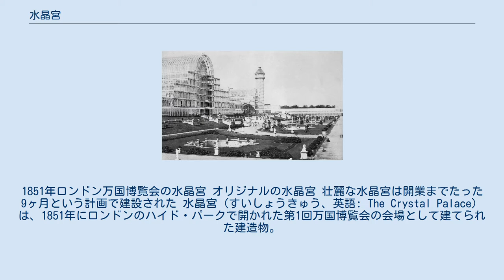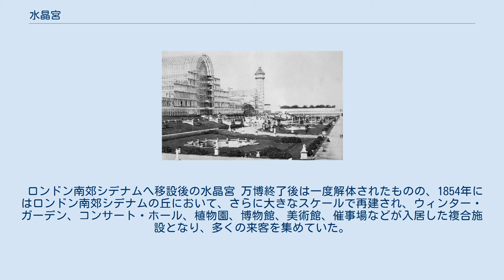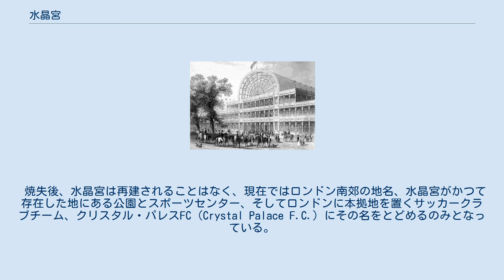水晶宮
1851年ロンドン万国博覧会の水晶宮 オリジナルの水晶宮 壮麗な水晶宮は開業までたった9ヶ月という計画で建設された 水晶宮（すいしょうきゅう、英語: The Crystal Palace）は、1851年にロンドンのハイド・パークで開かれた第1回万国博覧会の会場として建てられた建造物。
ジョセフ・パクストン設計。
鉄骨とガラスで作られた巨大な建物であり、プレハブ建築物の先駆ともいわれる。
パクストンの設計では長さ約563m、幅約124mの大きさであった。
なお、水晶宮という名称はイギリスの雑誌『パンチ』のダグラス・ジェロルドによって名づけられたものである。
 水晶宮の鉄骨梁・床板の荷重・振動実験 前代未聞な建築物である水晶宮の発案と設計が公になると、安全を危惧する疑問が多く寄せられた。
強風や嵐、雹、積雪による荷重に対する疑問に対し、パクストンは自身の設計した過去の温室の実績をもとに反論した。
また、日差しの強い日には日除けのシートを使用する設計になっていたが、火災に対する懸念も指摘された。
多くの観客がフロアに入った場合に発生する荷重と振動に耐えられるのかという疑問は、博覧会開催間際まで土木学会で議論となり、開催3か月前に原寸大の床組みの部分模型を作り、実験のために動員された兵士たちが密集して床を踏みならすという実証試験が行われた。
建設開始後も人々の不安は払拭されず、一部の専門家は開催式の祝砲の衝撃でガラスが落ちる危険があると考え、祝砲を控えるように勧告した。
 ロンドン南郊シデナムへ移設後の水晶宮 万博終了後は一度解体されたものの、1854年にはロンドン南郊シデナムの丘において、さらに大きなスケールで再建され、ウィンター・ガーデン、コンサート・ホール、植物園、博物館、美術館、催事場などが入居した複合施設となり、多くの来客を集めていた。
 1870年代頃から人気に陰りが見え始め、1909年に破産した。
その後は政府に買い取られ、第一次世界大戦中に軍隊の施設として利用され、戦後一般公開が再開されたが、1936年11月30日に火事で全焼してしまった。
 焼失後、水晶宮は再建されることはなく、現在ではロンドン南郊の地名、水晶宮がかつて存在した地にある公園とスポーツセンター、そしてロンドンに本拠地を置くサッカークラブチーム、クリスタル・パレスFC（Crystal Palace F.C.）にその名をとどめるのみとなっている。